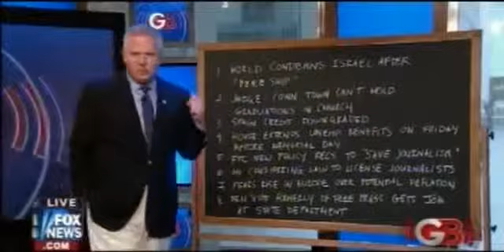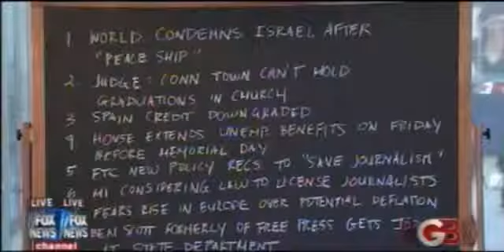Glenn Beck -6-1-2010- Woodstock or The Moon Landing Part 1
Glenn explains what happened to him last week and what caused him to break one of his own rules. Plus, two major events defined America in 1969- there were two major camps. Those whose imagination were captured by the spirit of adventure, innovation and engenuity..and those who were the sex, drugs and anti-establishment people at Woodstock..Which of these two events were the most important to you..and which group do you believe is running the country now?